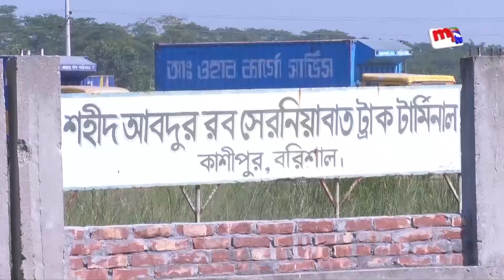সাধারণ মানুষ স্থায়ী সমাধান চায় | Bangla News Update | Mytv News